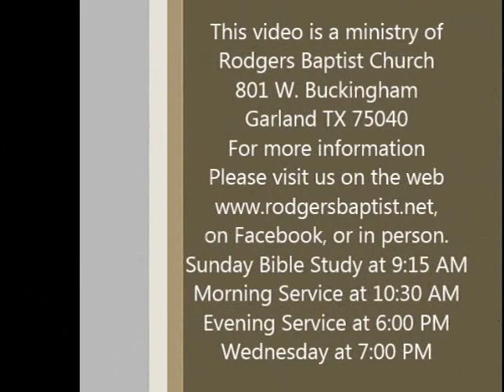Rodgers Baptist Church Sunday Morning Service April 23, 2017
The message this morning by Senior Pastor Ron Thomas is entitled "What To Do When Life Becomes Difficult."
CHORAL PRAISE   Sanctuary Choir & Orchestra "Nail It to the Cross."
TESTIMONY IN SONG "Amazing Grace, My Chains Are Gone." signed by Debra Baker